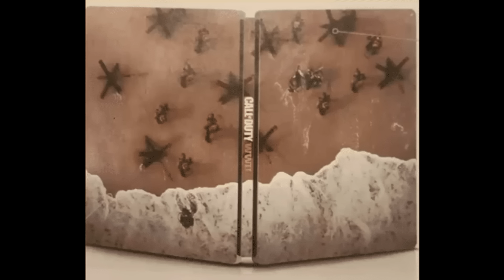New Call of Duty World War 2 screenshots leaked (2017)